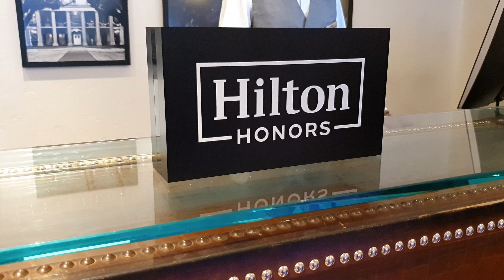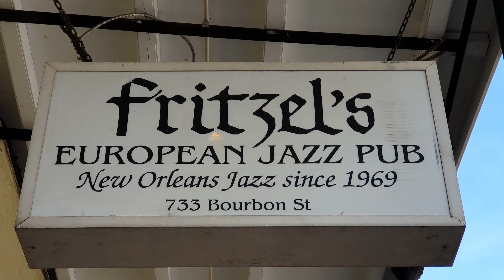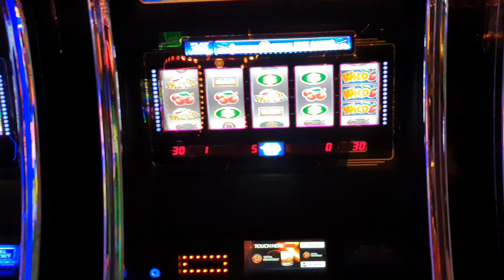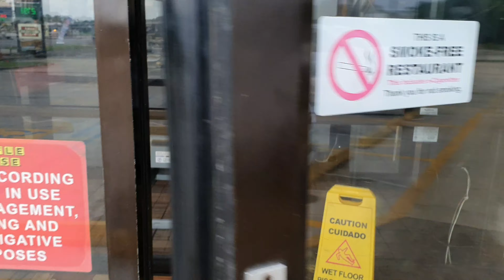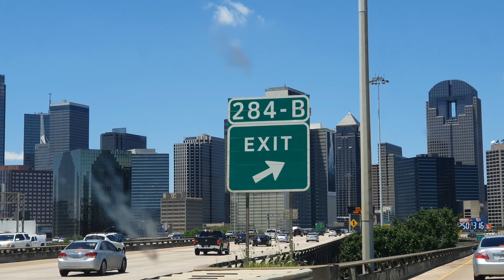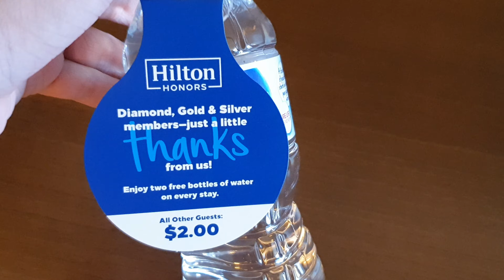Roadtrip! Von New Orleans bis nach Texas 🇺🇲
Meine Empfehlungen für dich:

■ Mein Smartphone
■ Wireless Charging Matte
■ Meine Kopfhörer
■ Mein Videoschnittprogramm
■ Mein Laptop
■ Mein Fernseher
■ Mein zweiter Fernseher
■ Meine Waschmaschine
■ Mein Besteck
■ Meine PlayStation
■ Meine XBOX

☆ Komm in meine Telegram Gruppe für die beste, unzensierte Unterhaltung, heftigen RealTalk und Re-Uploads von YT Videos.